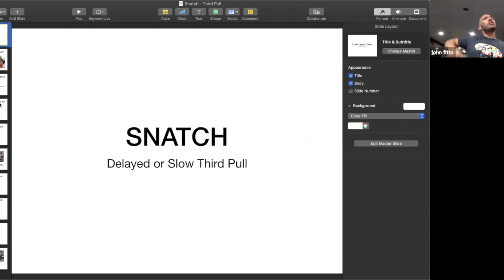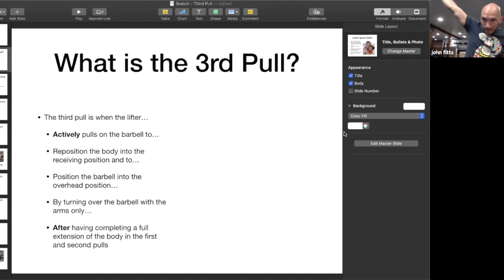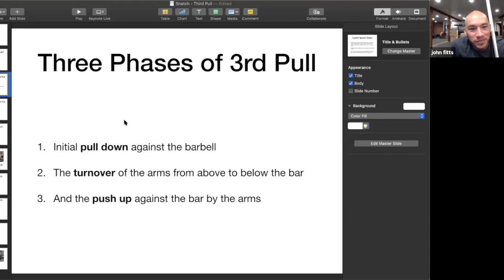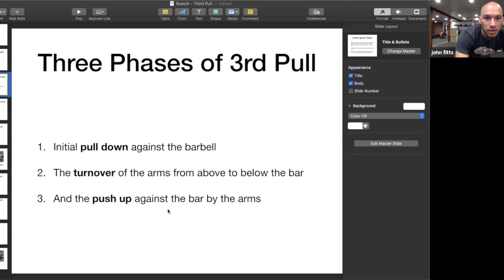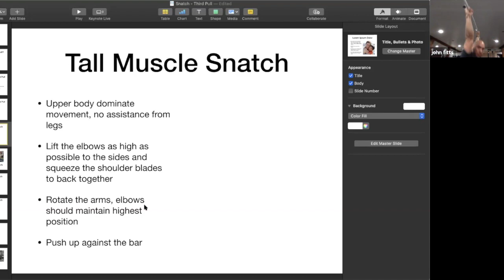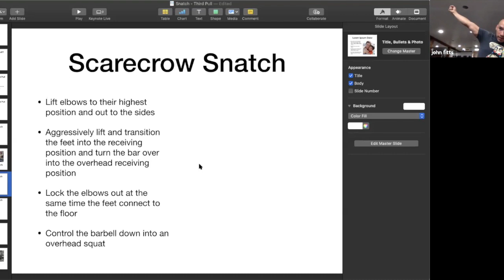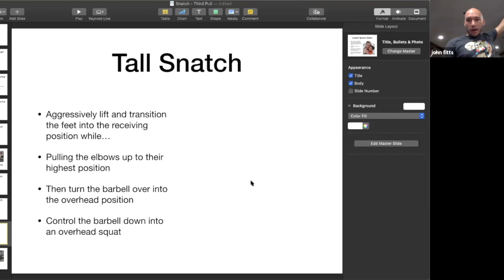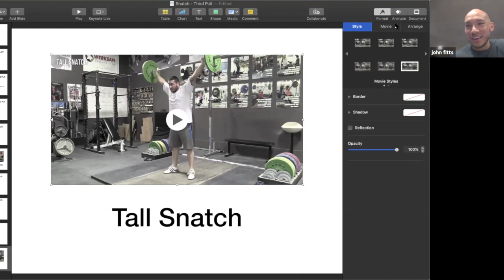Crown City Weightlifting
We are offering a wide variety of online classes that you can follow along with live or watch at a later time.

This is our first in a series of weightlifting videos with Coach Javiel Cardenas.

Keeping yourself active during this time is incredibly important to your health and wellness. So many of you have put so much work in to get where you are, don't let this pandemic get in the way of your progress. With these "at home" workouts you can keep your fitness going strong!

We are wishing you all the best, stay safe and stay healthy!